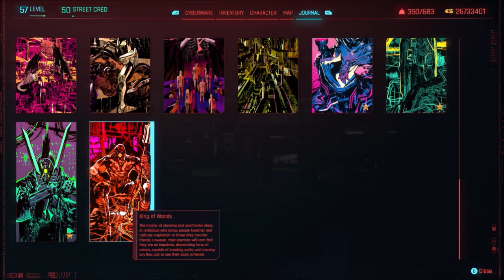Cyberpunk 2077: Phantom Liberty - Part 5: Get It Together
As Reed and Alex scour their network of contacts for useful intel on the Black Sapphire, join V as he tries his luck with Dogtown's very own fixer, Mr. Hands.
Chapters:
00:00:00 - Updating Alex
00:01:21 - Baby Let Me Take You II
00:02:04 - Increased Criminal Activity [Ayo Zarin]
00:09:11 - Baby Let Me Take You III
00:23:15 - Get It Together II
00:24:31 - No Easy Way Out IV
00:26:36 - Get It Together III
00:51:57 - Tomorrow Never Knows I
00:54:43 - Dazed and Confused I
00:55:24 - Tomorrow Never Knows II